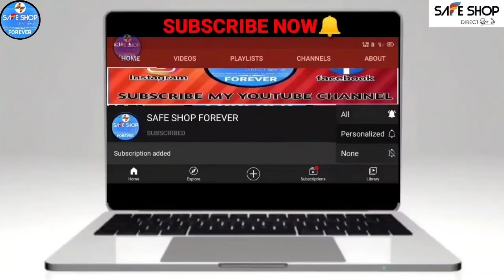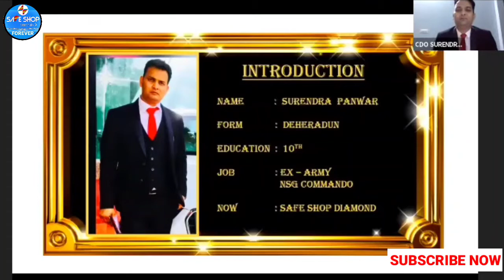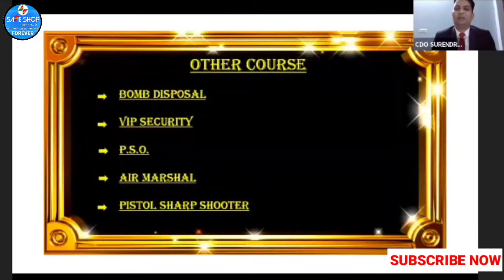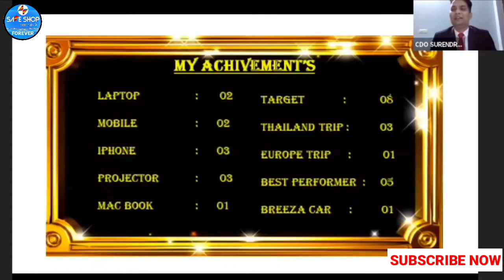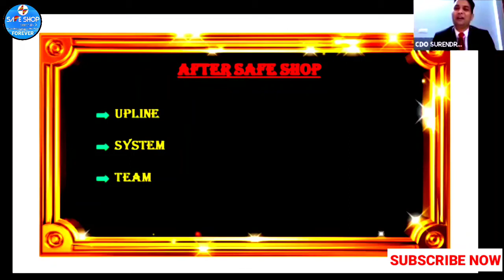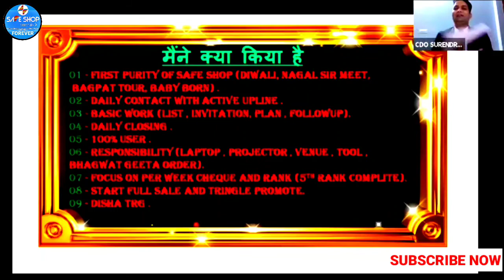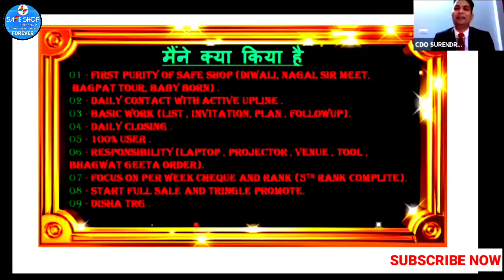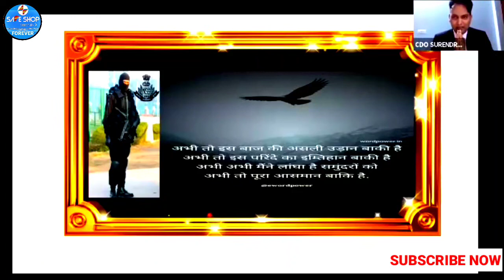एक NSG COMMANDO से SAFE SHOP में DIAMOND बनने तक की REAL STORY BY Mr. Surendra Panwar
2. दोस्तों अगर आप अपने जिंदगी में या अपने बिजनेस/Business व व्यापार, नौकरी में जल्दी सफ़लता पाना चाहते हैं तो आप इस अदभुत पुस्तक/BOOK/किताब 📒📚 को रोजाना सुबह पढ़े इस किताब ने जिस तरह मेरे जीवन में परिवर्तन किया वैसे ही आपके भी जीवन में परिवर्तन लाएगा। (इस क़िताब को लेने के लिए नीचे दिए गए लिंक/Link पर क्लिक/Click करें)

(3) SAFE SHOP SUCCESS STORY OF MR. SURENDRA PANWAR
(7) NSG कमांडों होने के बावजूद Safe Shop में किया दमदार काम।
(9)  सुरेन्द्र पनवर जी NSG कमांडों होने के बावजूद Safe Shop में किया दमदार काम।
(12) एक NSG COMMANDO से SAFE SHOP में DIAMOND बनने तक की REAL STORY BY Mr. Surendra Panwar